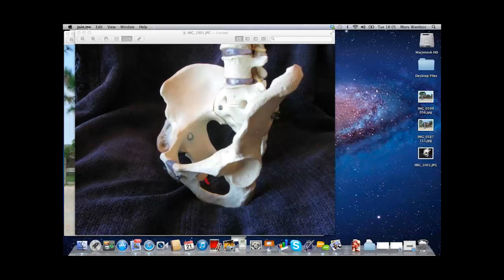Rider Biomechanics - Silver Member Webinar - Plugging In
This Silver member webinar covers the rider biomechanics principle of plugging in. Hosted by Mary Wanless BHSI BSc. This is 5 minutes from the start of the webinar.

Mary is the Founder of the rider biomechanics movement with over 30 years of experience teaching and numerous books and DVDs to her name. Dressage training and competing at the highest levels is available for all.